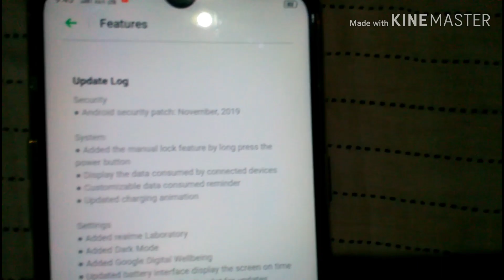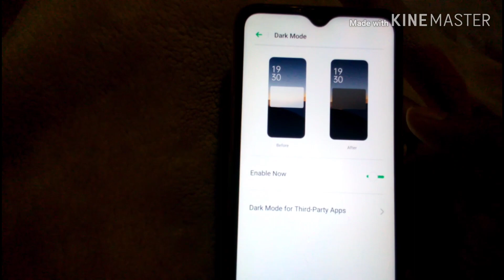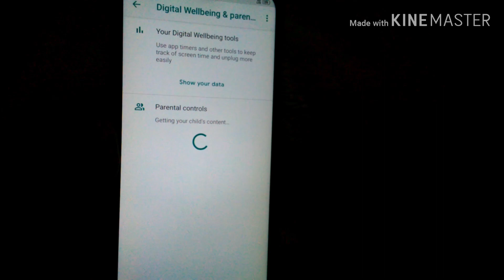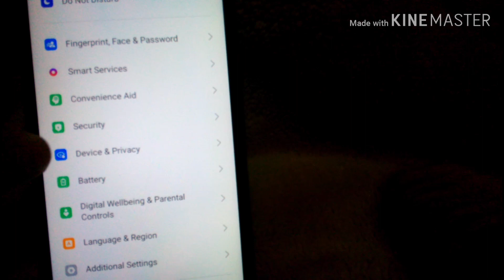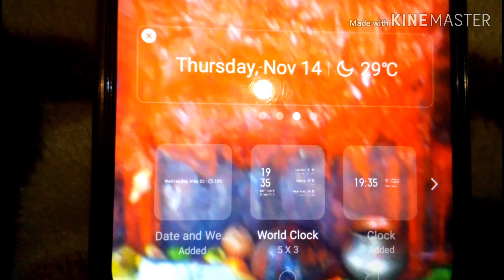Realme 3i New Dark Mode Update | New Features, November Security Patch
Iss video mein appko dikhaunga Realme 3i ka New A24 Update new features, For Example Dark Mode, Digital Wellbeing, Secure Lock and Many More.
Zada janne k lia video pura dekhe.

Check Out Available Realme Smartphones
On Amazon

Realme Earbuds

My Stands

For Camera and Mobile
AmazonBasics 50-Inch Lightweight Tripod with Bag

For Mobile
Tygot Adjustable Aluminium Alloy Tripod Stand

My personal favorite Earphones

boAt BassHeads 100 in-Ear Headphones with Mic (Black)

boAt Bass Heads 225 in-Ear Headphones with Mic (Frosty White)